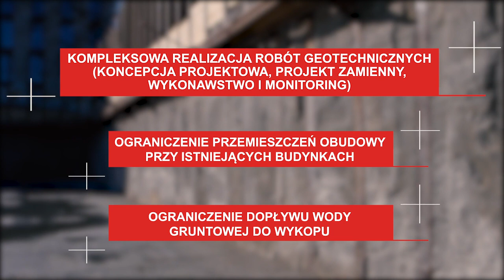Budowa Sądu Rejonowego w Toruniu - realizacja fundamentów - zbrojona przesłona kopana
Zadaniem Soletanche Polska było zrealizowanie obudowy wykopu dla budynku Sądu Rejonowego w Toruniu. Nowy budynek ma od 5 do 6 kondygnacji nadziemnych z wewnętrznymi atriami oraz jednokondygnacyjne podpiwniczenie na powierzchni ponad 5000 mkw. Obiekt zlokalizowany jest przy Placu Zwycięstwa na mocno zurbanizowanym obszarze co wymaga zastosowania odpowiedniej technologii oraz realizacji prac w sposób eliminujących negatywny wpływ na otoczenie.

W tym projekcie architektura budynku i warunki geologiczne postawiły nam dwa zadania:
1. Zabezpieczenie skarp wykopu o różnicy wysokości ponad 5 metrów celem umożliwienia realizacji prac w bezpieczny sposób w bezpośrednim sąsiedztwie ruchliwych ulic oraz istniejących zabudowań
2. Umożliwienie realizacji prac w „suchym wykopie” pomimo wysokiego poziomu wód gruntowych, które na tym obszarze występują ok. 2 m poniżej terenu.

Rozwiązanie - Zbrojona przesłona kopana zagłębiona do warstw nieprzepuszczalnych

Przesłony kopane wykonywane są w technologii wykopu wąskoprzestrzennego poprzez wydobywanie urobku przy pomocy chwytaka (hydraulicznego lub mechanicznego). Wraz z postępem wykopu sekcja przesłony zostaje wypełniona zawiesiną bentonitowo-cementową zabezpieczającą ściany wykopu przed osuwaniem się do jego wnętrza. Po wykopaniu wykopu na projektowaną głębokość pozostawia się zawiesinę bentonitowo-cementową do stężenia i uzyskania właściwości uszczelniających. Kolejne sekcje kopane są naprzemiennie tak, aby w efekcie końcowym uzyskać ciągłą przesłonę ograniczającą filtrację wody. Do wykopu wąskoprzestrzennego wprowadza się zbrojenie w postaci kształtowników stalowych typu IPE lub HEB.

Do podstawowych zalet proponowanej technologii należą:
- Bezwibracyjne i bezudarowe prowadzenie prac,
- Możliwość weryfikacji założeń projektowych dogłębienia obudowy do warstwy nieprzepuszczalnej (w trakcie kopania prowadzi się nadzór nad zgodnością wydobywanego urobku z dokumentacją geologiczną);

- Możliwość wykonywania obudowy nawet do głębokości przekraczających 30 metrów.

Realizacja dla: Warbud SA.